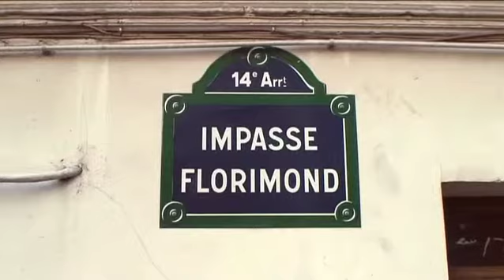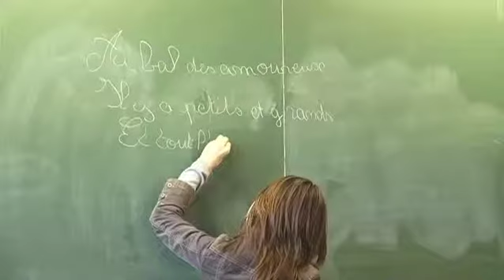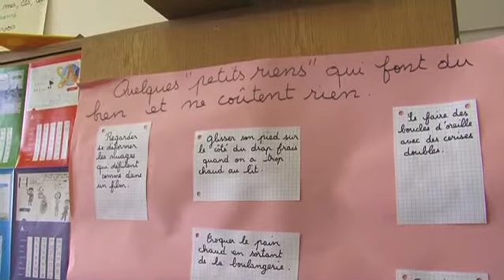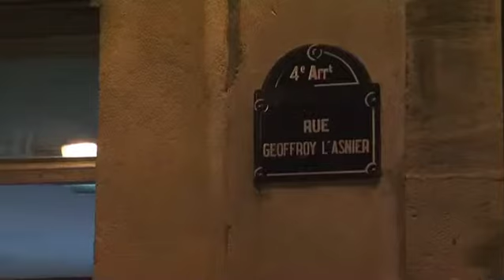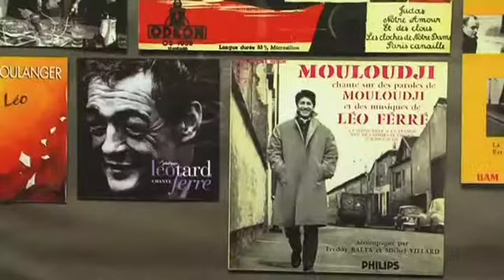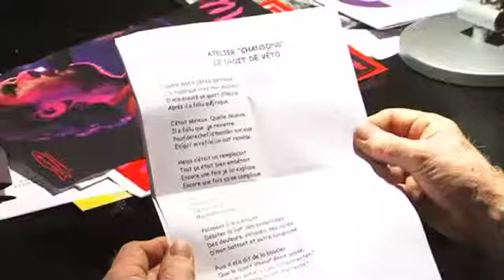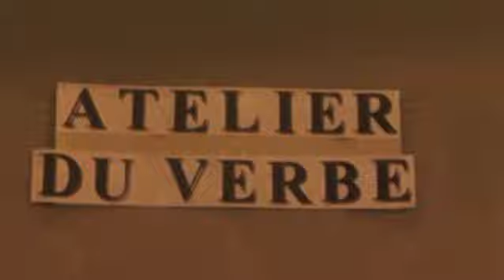ATELIERS CHANSON avec Chantal Grimm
Atelier d'écriture de chanson à Paris 14em arrondissement.Chantal Grimm